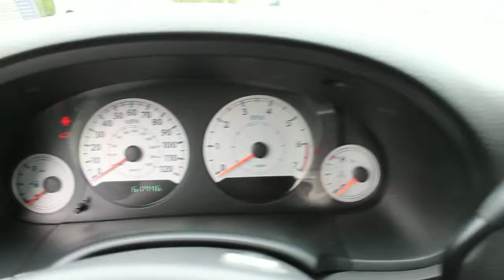2005 Chrysler Town & Country, Bright Silver Metallic - STOCK# 570622 - Walk around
Wheelchair Van Dealer

Absolute Mobility Center has two award winning wheelchair van dealer locations and a Better Business Bureau A+ Rating that demonstrates our service commitment to you. Our Woodinville location is just Northeast of Seattle, conveniently located near Everett, Bellevue, Redmond and Kirkland with many wheelchair vans in stock.

Our Tacoma locations is just off I-5 near the Tacoma Mall conveniently located for clients from Federal Way, Auburn, Gig Harbor, Bremeton, Puyallup, Olympia and Joint Base Lewis McCord. We specialize in serving the mobility needs of the elderly and physically challenged. We sell new and used wheelchair vans for sale, vehicle lifts, power wheelchairs and electric mobility scooters.

Once you choose your wheelchair van, Absolute Mobility Center customizes your van to fit your disability. We can install a variety of reduced effort driving controls, as well as car and automobile driving hand controls, electric transfer seats, and electric lock downs for your power chairs and scooters.

If a wheelchair mini-van is not large enough to fit your needs, we sell full sized wheelchair vans with raised roofs, dropped floors and van wheelchair lifts. We also rent wheelchair vans if you have a short term need or just want to try one out before you purchase your own. Absolute Mobility Center is proud to be the largest in Washington State, as well as offering Pride Jazzy Power Wheelchairs, and Pride Scooters.

Customer Service is Our Number One Priority.